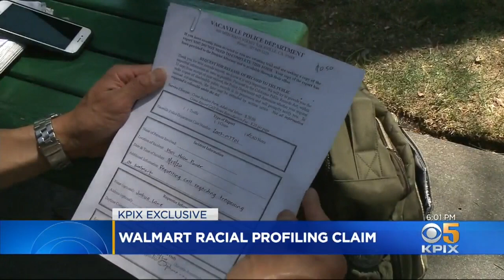Family Shopping Trip to Walmart Ends With Alleged Racial Profiling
A man in Vacaville says he was shopping at a Walmart and eventually told to leave or get arrested for trespassing. Kenny Choi reports. (6-19-20)